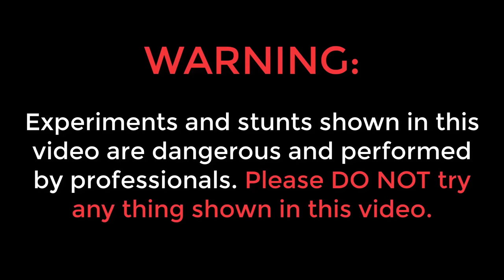Center Fresh VS Hot Oil | Center Fresh को गरम तेल में डालने पे क्या बनेगा?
Hello guys, is video me humne center fresh or pulse candy ko hot oil me daala hai.